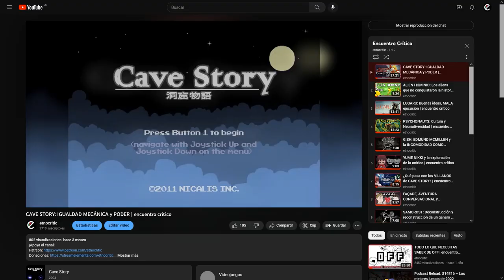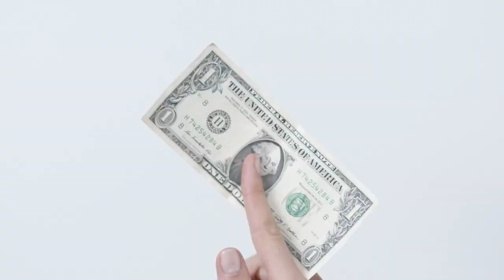La interacción musical de EVERYDAY SHOOTER | encuentro crítico